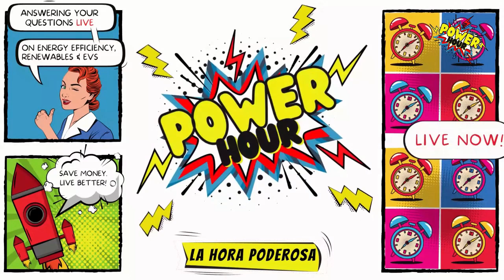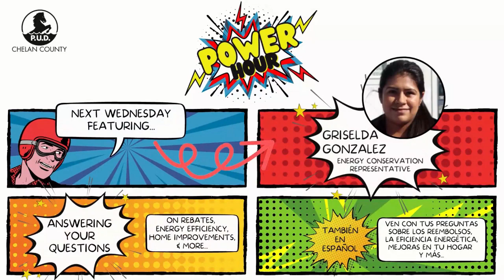Power Hour S1E1: Are you charged up?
Our featured guest, Scott Stanford, Chelan PUD commercial energy advisor, and your host, Lacy Stockton, answer your questions about saving energy at home and local businesses. And some other bonus customer-owner questions, too!

In this episode we cover your questions like:
- Energy-efficient windows: Do my vinyl windows qualify for a PUD rebate?
- What do I do about condensation?
- Which rebates are options for new construction?
- What’s so great about hybrid water heaters?
- What things can I DIY(do-it-yourself) and get a rebate on?
- Why doesn’t the PUD give incentives on tankless water heaters?
- How can I make my 1920’s home more comfortable?
- What do you recommend for air sealing and insulation of a new home?
- Does the PUD offer cash back on under-floor heating?
- Can renters get PUD rebates?

If you have questions about energy-efficient home improvements and business upgrades, PUD rebates and incentives for local businesses, renewable energy, electric vehicles and more...join us on the next Power Hour, Wednesday at 5:30 pm.

Chelan PUD rebates and incentives